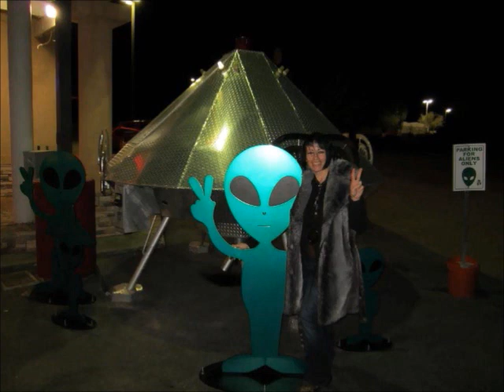Solaris BlueRaven interview 06-26-2-17 hour one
Journeys with Rebecca host Rebecca Jernigan interviews Solaris BlueRaven on Artificial Intelligence and covert technology.